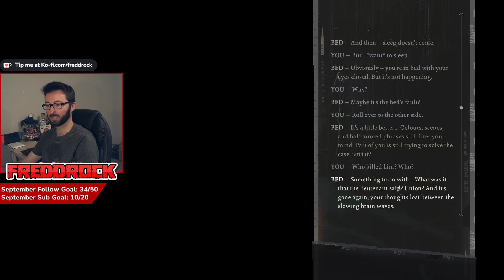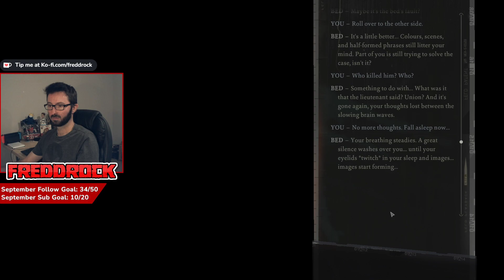Disco Elysium Playthrough [Part 5]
Disco Elysium Playthrough

Developer: ZA/UM
Publisher: ZA/UM
Platforms: Steam, PlayStation 4, PlayStation 5, Stadia, Nintendo Switch, Xbox One, Xbox Series X/S